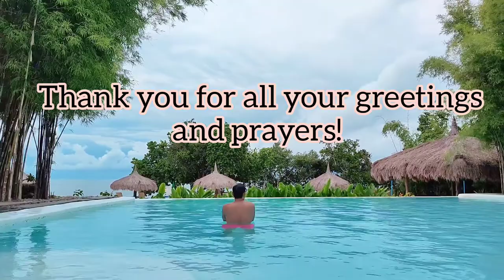Thank you for all your birthday greetings!